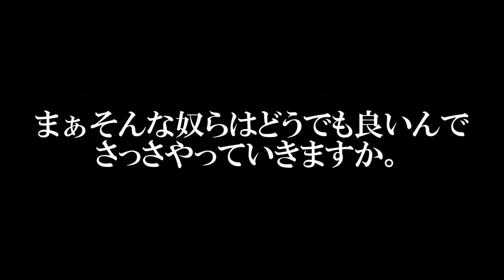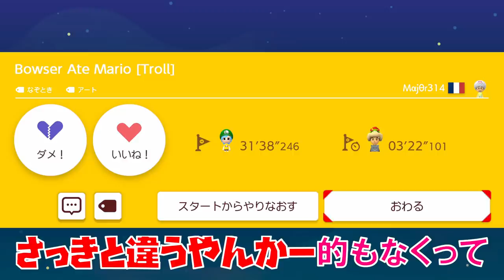【troll】ノコノコ1体倒すだけなのにwww マリオメーカー2